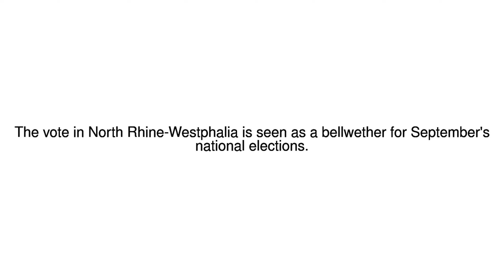News Update 'Angela Merkel faces key test in German state election'' 14/05/17'